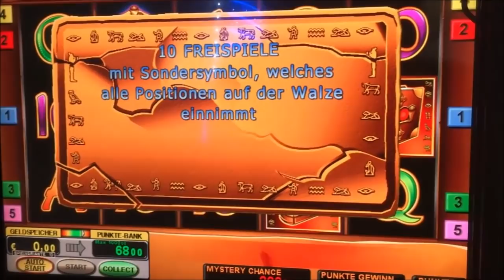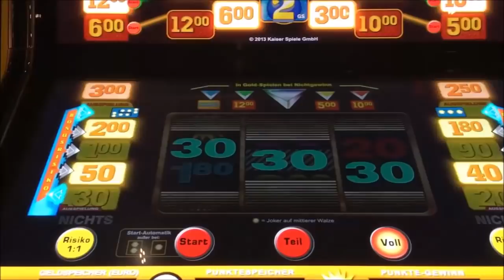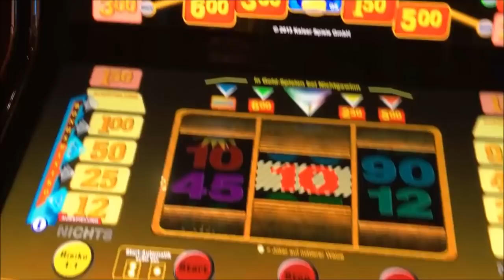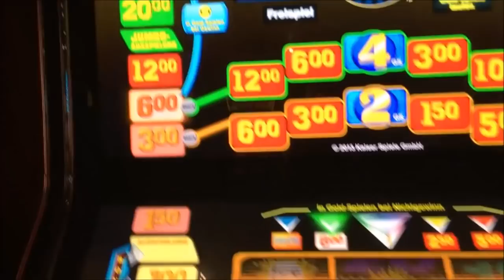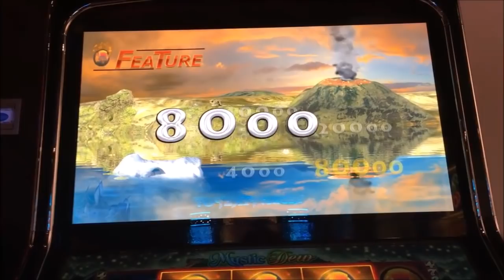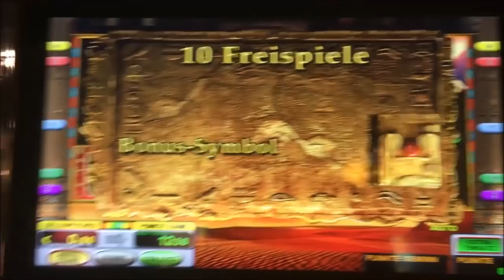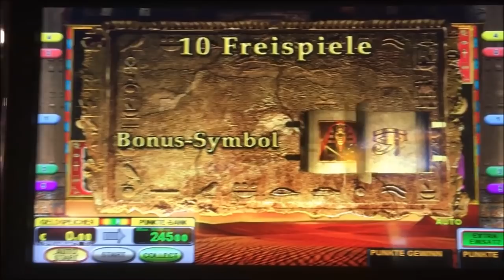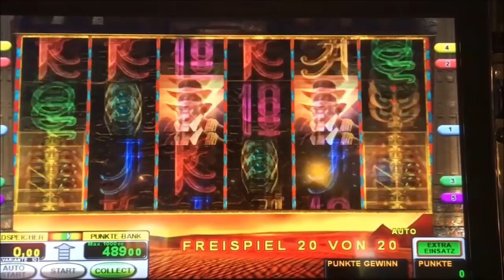Kennt ihr noch...?😎 Teil 67